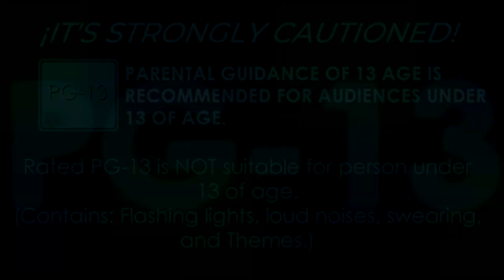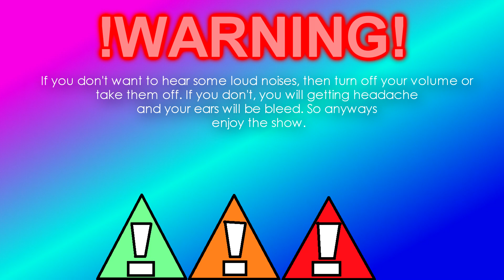My New Classication Ratings + Newest 2024 Warning